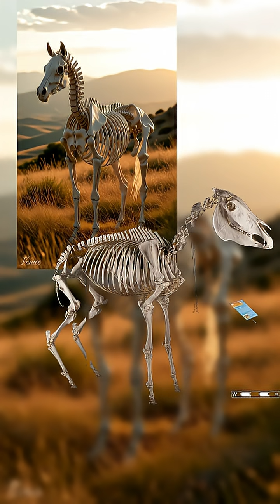Why You’ll Never Ride a Zebra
Ever wondered why we ride horses but not zebras? 🦓 It’s not just the stripes — it’s attitude, biology, and a wild spirit that refuses to be tamed. Discover the surprising science behind why zebras can’t be domesticated, and what makes them one of nature’s most untamable creatures.